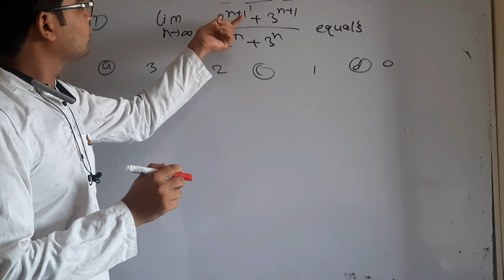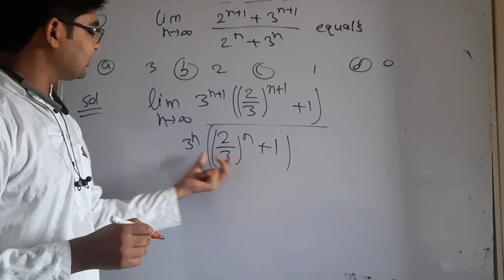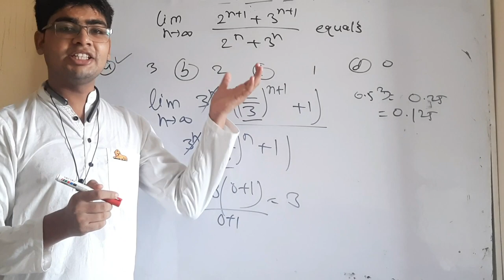MSc mathematics entrance importatnt question 06 01